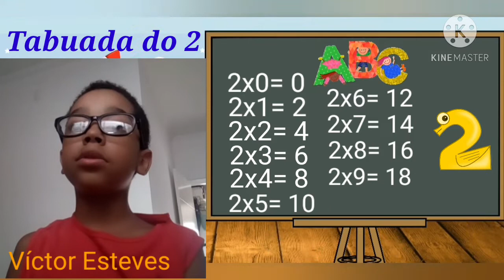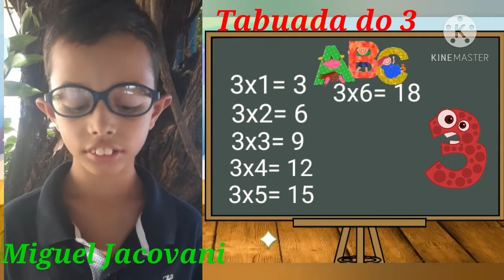Matemática - Tabuada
Esse vídeo de matemática mostra os alunos Víctor Esteves e Miguel Jacovani da Turma B-tarde, falando a tabuada, fazendo -os perceber que a tabuada é a forma mais simples de registrar a multiplicação.